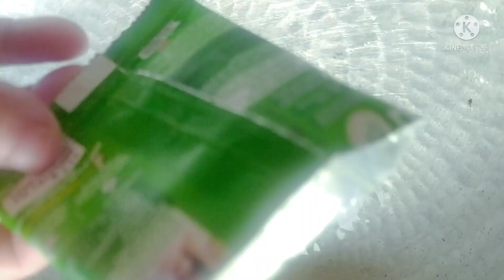payesh recipe/ rice kheer / gobindo bhog rice kheer recipe/ milk kheer